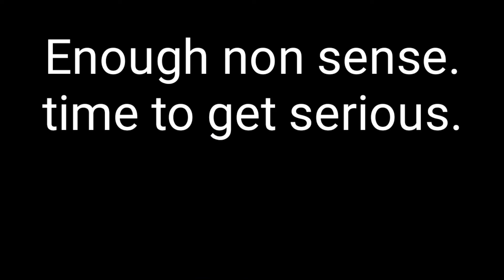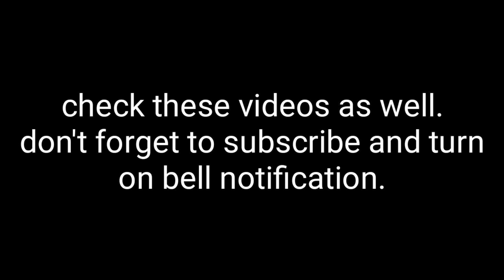Merc 5 latest funny gameplay on COD Mobile (.exe video)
My hero academia - jet set run

Video is for education and fun purposes and not for monetization so chill and anyone who has an issue just comment below I will remove it no need for unnecessary strikes.